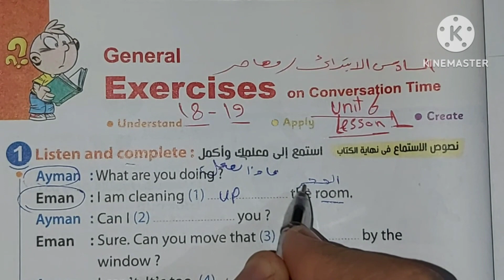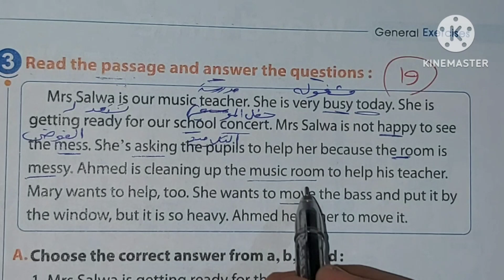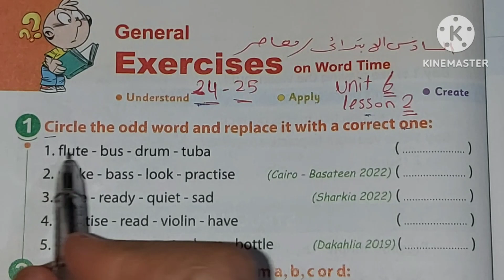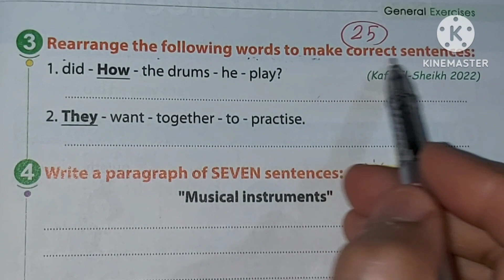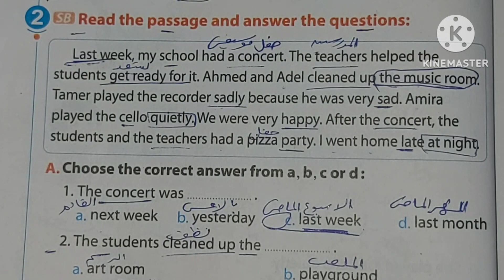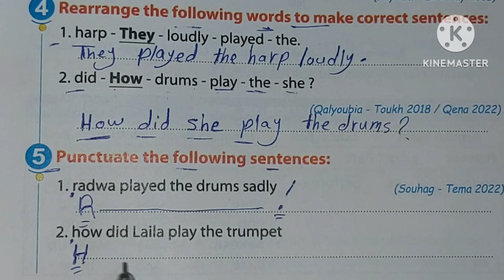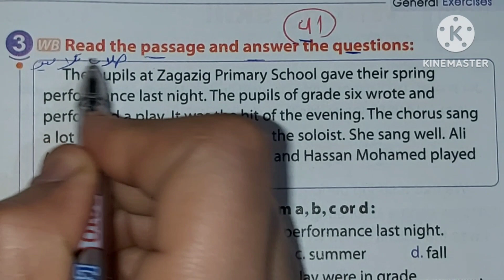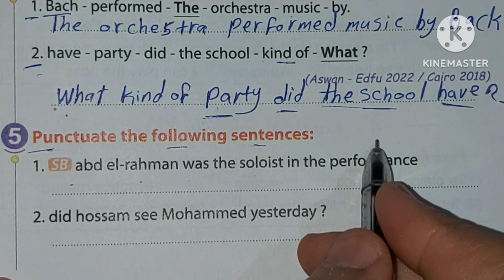حل تدريبات كتاب المعاصر 2023 انجليزي الصف السادس الابتدائي الوحدة السادسة 💗💗💗💗